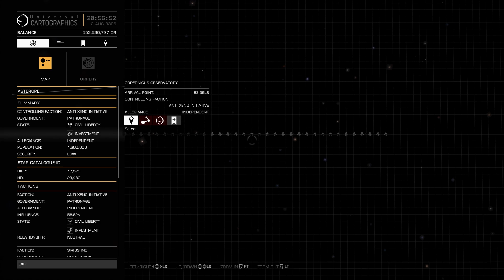So I searched a moon's booty hole for Raxxla (Elite Dangerous)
Trash-Chan
donsimon